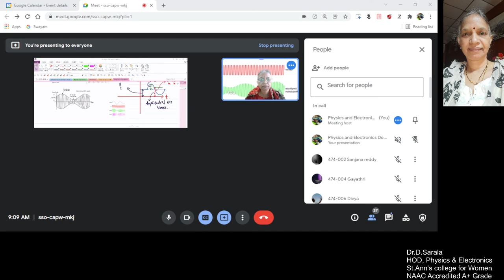AM Analysis 2